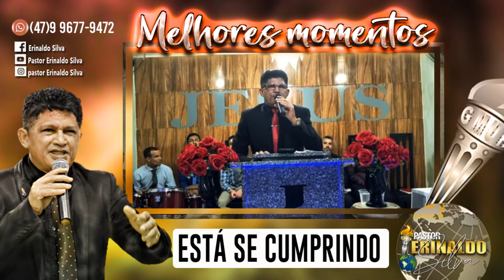TEMA ESTÁ SE CUMPRINDO I PR ERINALDO SILVA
Seja Edificado
Edifique alguém
Quer Colocar seu Vídeo aqui?